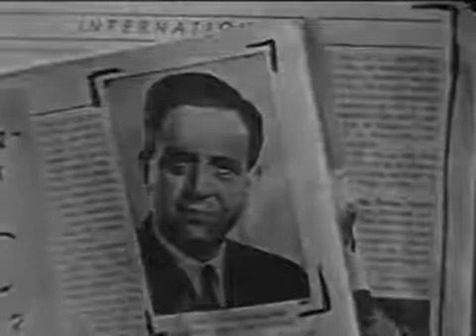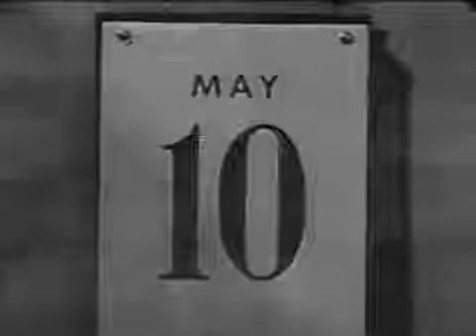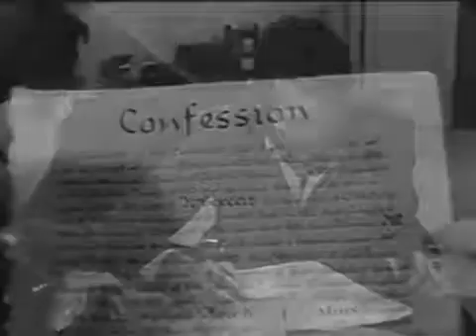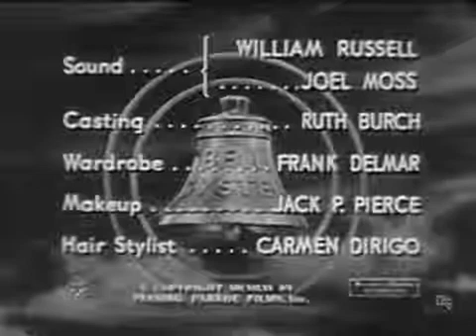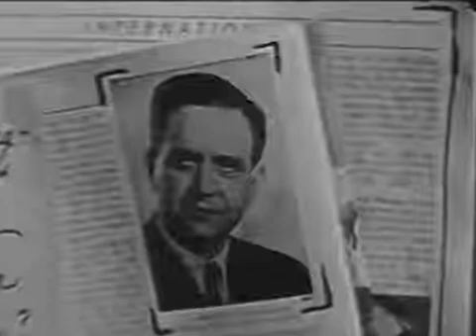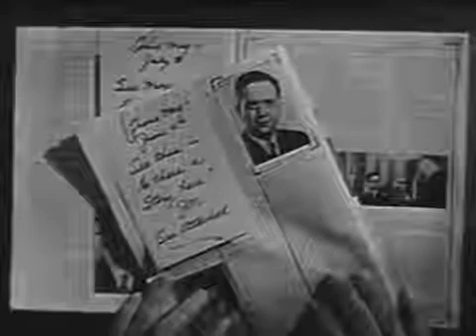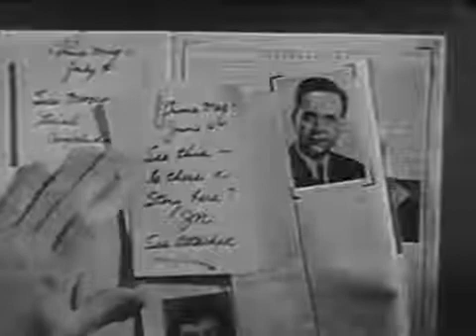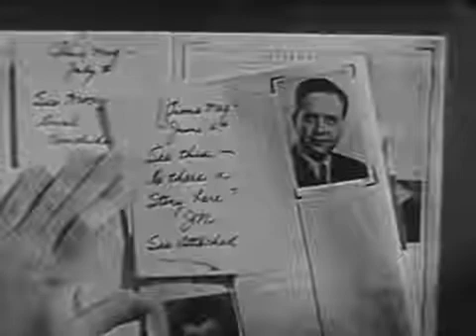''Telephone Time'' - I Am Not Alone (1956)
An episode of 1950s anthology series "Telephone Time". A dated cold war drama, but not unwatchable. I might be mistaken but I think this episode aired on CBS at 6:00PM on Sunday 23 September 1956.

Now CLOSED CAPTIONED (CC) ~Captions by AardvarkOne~ This 1956 docu-drama is about the personal experiences of a former Moscow (Soviet Union) prison inmate, Zbigniew Stypułkowski, who described.

2.15 [32] Telephone Time: THE MOUNTAIN THAT MOVED 30-Dec-1956 Produced by Jerry Stagg Written by Jerry D. Lewis Directed by Felix Feist Director of photography Paul Ivano Narrated by John.

2.23 [40] Telephone Time: THE INTRUDER 03-Mar-1957 CBS Sun (rerun 16May1957) Joel Grey Synopsis: A housewife and her young son are held hostage at gunpoint by an es